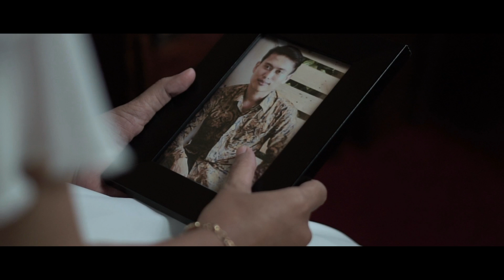MUTIK NIDA | GORESAN TINTA (OFFICIAL MUSIK & VIDEO)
MUTIK NIDA - GORESAN TINTA CIPTAAN MASHURI TL

Single terbaru Mutik Nida yg telah mencapai 100.000 Subscriber banyak permintaan netizen untuk Mutik buat lagu baru. Di bantu Mas TL (gitar) untuk dapat ilham menyiptakan lagu kali ini Goresan Tinta jadi lagu baru Mutik Nida.

LIRIK LAGU

Kasih... Hanya namamu... Di lubuk hati..

Ibarat embun pagi hari
Tetesan sejuk terlintas dihati
Sebuah goresan tinta yg abadi
Mengharap menulis syair lagu ini

Tanpa sengaja teringat dirimu
Biarlah kan kekal abadi
Jadi kenangan dari lubuk suci

Reff ,,
Awan biru di atas mega
Tertiup angin semilir manja dan mesra
Besar gunung dan luas samudra
Besar cintaku ini seluas alam nirwana

Ku tuliskan lagu dan syair cintas
Sampai ajal tiba dan menutup mata